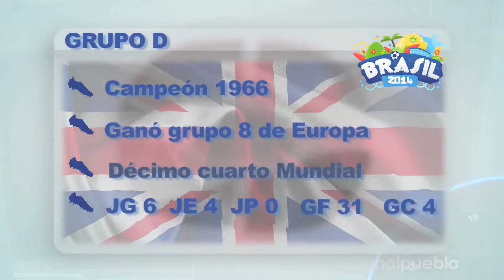Brasil 2014 GRUPO D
Uruguay, Costa Rica, Inglaterra, Italia.